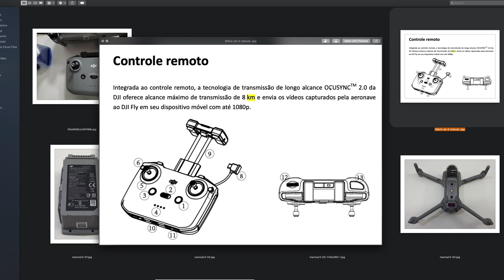NEW DJI DRONE 2020 1/2 inch sensor MAVIC AIR 2 vs Mavic mini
Here is all we know about new DJI drone 1/2 - inch sensor Mavic Air 2
This drone is bringing us closer to DJI Mavic 3 pro
Who will be interested in Mavic air 2?
Will Mavic air 2 be concurrent to Mavic mini
Ocusync 2.0 and ADS - B RECEIVER, ACTIVE TRACK 3.0, 34 minutes max flight time.
Price with Fly more combo will be around 1200 USD, that means 500 USD Mavic mini is still most affordable and mass drone!